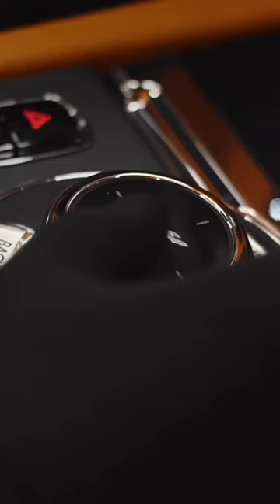Rolls-Royce Dawn Convertible By Mansory Most Expensive & Luxurious Car